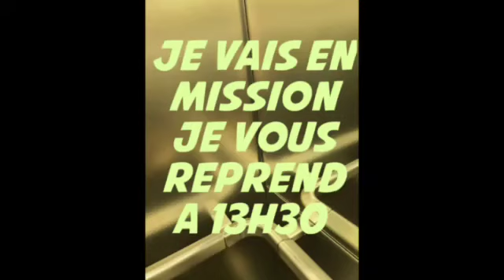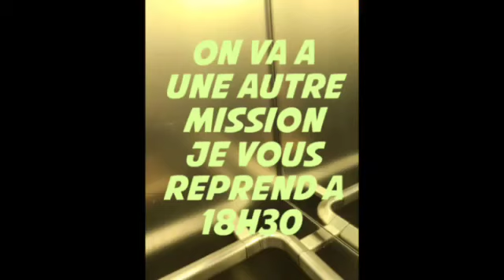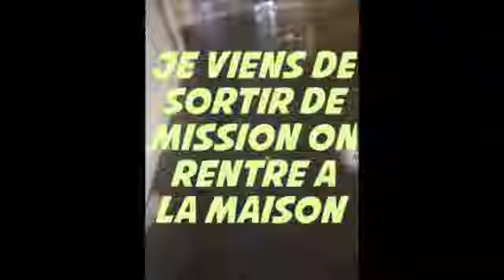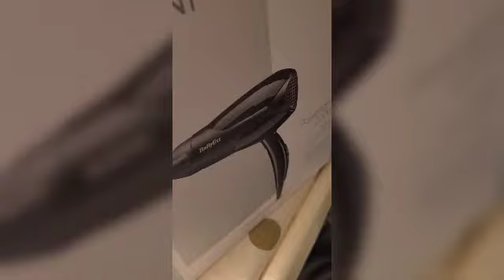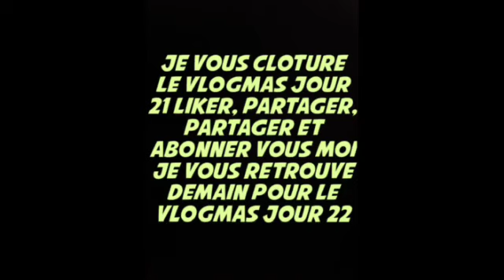Vlogmas Jour 21: Journee Mission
ma precedente video

Intro: Epidemic sounds Joyful Christmas
Outro : Dippie Moon Santa baby

Miniature : Thumbnail maker
Montage : Vcut

Activer la cloche pour voir les videos que je publies.

Faites attention a vous bon visionnage.